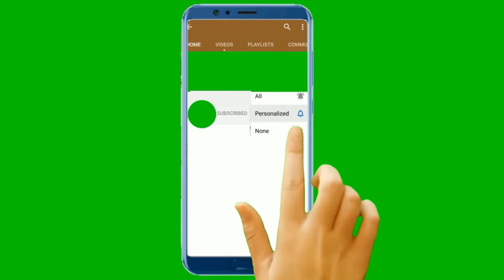green screen free download